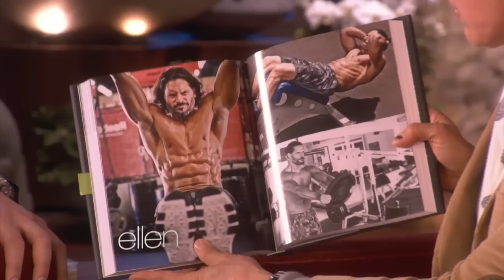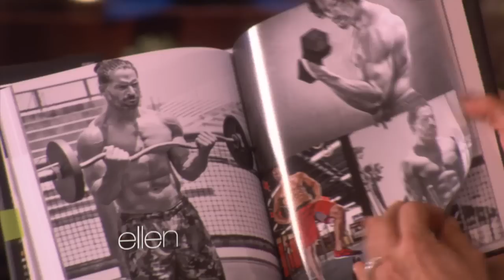Joe Manganiello Talks 'Magic Mike 2'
He told Ellen about the sequel everyone's hoping for, and how you might be able to score your own personal lap dance from Joe!